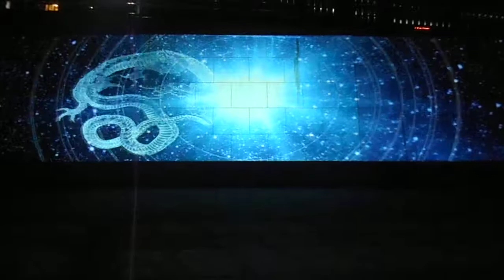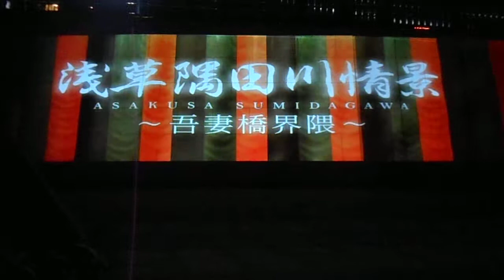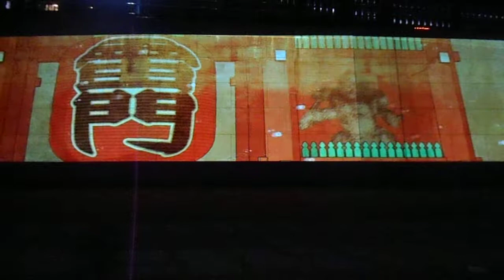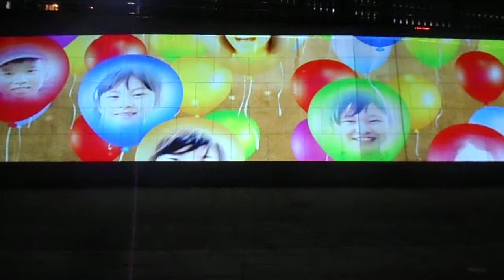DSCN1634江戸の川端文化体験20171008プロジェクションマッピング ３回目 浅草の隅田川